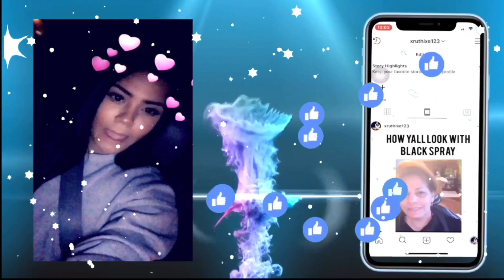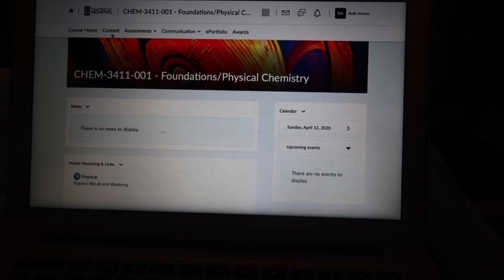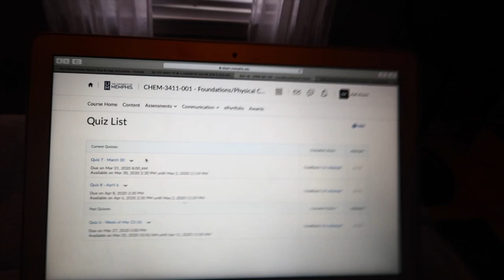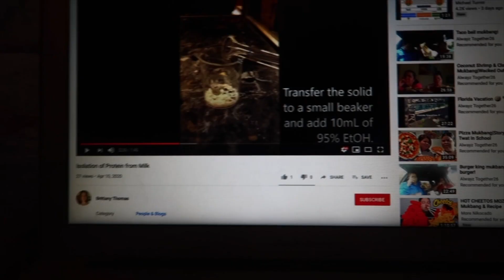Chemistry Major QandA 2020!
In todays video I am answering some of my most asked questions about being a chemistry major. I hope this video is helpful.

Snap- @Xruthiex123